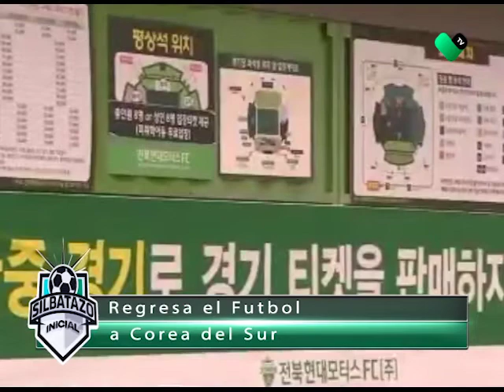COREA DEL SUR REGRESA A LA ACTIVIDAD FUTBOLÍSTICA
Corea del Sur y concretamente la K-League bajo medidas sanitarias estrictas retomaron la actividad futbolística de esta temporada 2020.